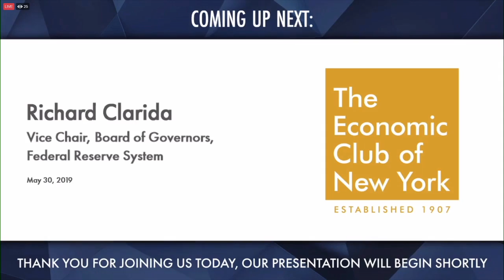WATCH: Fed Vice Chair Richard Clarida speaks at the New York Economic Club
LIVE: Fed Vice Chair Richard Clarida speaks at the New York Economic Club